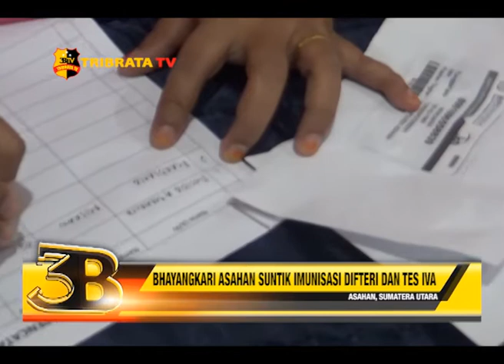BHAYANGKARI ASAHAN SUNTIK IMUNISASI DIFTERI DAN TES IVA